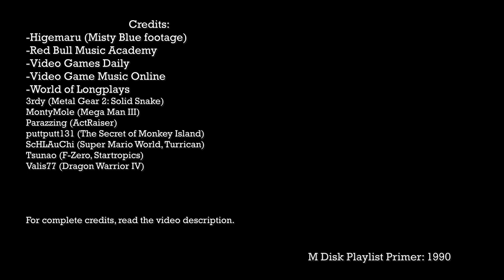M Disk Playlist VGM Primer 1990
M Disk Playlist VGM Primer:

This series is dedicated to giving people a beginners recommendation to the best music from video games throughout the years.

Ten games from each year are chosen, combining what was popular, innovative, and I will even try to include lesser known recommendations as well. The games chosen for each year are based on when they were originally released. Not when they were released in certain countries.

The games featured in order:
-Dragon Quest IV
-Misty Blue
-Super Mario World
-F-Zero
-Startropics
-ActRaiser
-The Secret of Monkey Island
-Turrican

Sources of Info/Footage:
-GSoundtracks
-Red Bull Music Academy
-Video Games Daily
-Video Game Music Online

World of Longplay Credits:
3rdy (Metal Gear 2: Solid Snake)
MontyMole (Mega Man III)
Parazzing (ActRaiser)
puttputt131 (The Secret of Monkey Island)
ScHLAuChi (Super Mario World, Turrican)
Tsunao (F-Zero, Startropics)
Valis77 (Dragon Warrior IV)